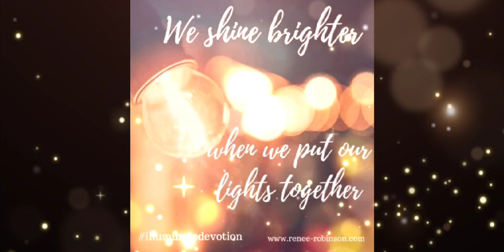Seasons of love CEVA version